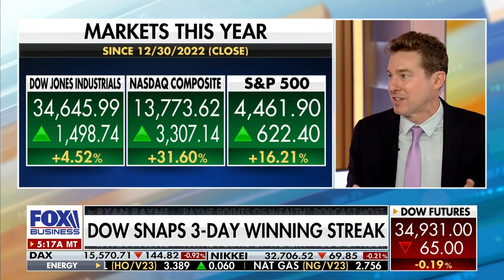The return of IPOs shows capital markets have some clarity on financing costs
Ryan Payne on morningswithmaria
Financial stocks look great right now.